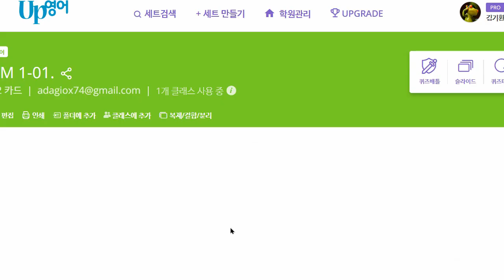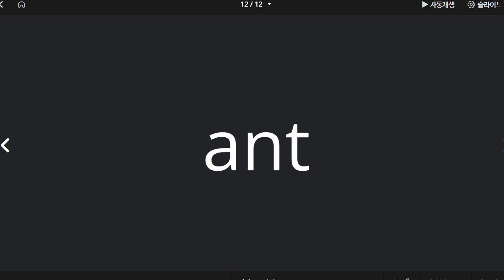이채빈 2022 07 25 읽기연습 성취도 80